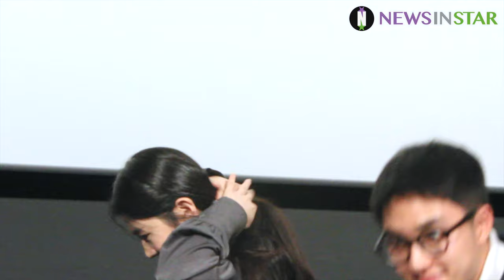181219 4K 도경수(디오)X박혜수X오정세 영화 '스윙키즈' 무대인사 직캠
19일 오후 서울시 용산구 CGV용산아이크파크몰에서 영화 '스윙키즈'의 무대인사 행사가 열려, 강형철 감독, 도경수, 박혜수, 오정세 배우가 참석해 관객들에게 인사를 하고 있다.